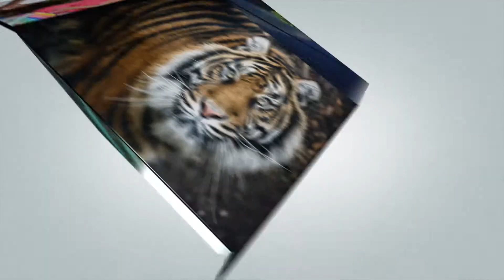Faith Ford | Why I Take Part in Rebuilding New Orleans | TakePart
Actor and native Louisianan Faith Ford talks about rescuing the animals left behind by Hurricane Katrina.

TakePart presents:
Project Katrina: A Decade of Resilience in New Orleans